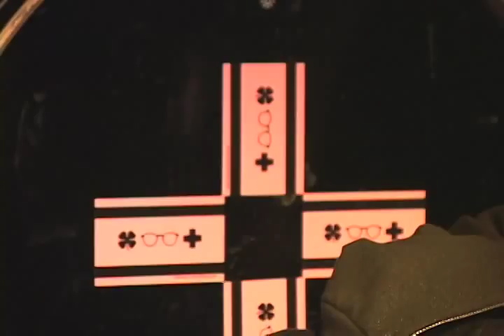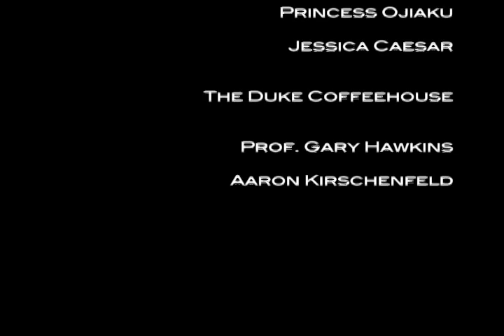Pink Flag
A short documentary on the Durham-based punk rock band, Pink Flag.